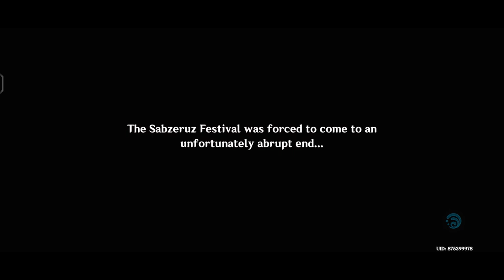Genshin Archon Quest Gameplay: The Festival Never Ending Turbulence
[ Genshin Impact ] Archon Quest | Archon Quest Chapter III: Act II - The Morn a Thousand Roses Brings | Genshin Archon Quest Gameplay: The Festival Never Ending Turbulence - Part 2 #193

Genshin Archon Quest Gameplay!

Description:
The Coming of the Sabzeruz Festival
After returning to the Grand Bazaar, the Traveler and Paimon recount their escapades in Port Ormos to Dunyarzad, who expresses her wish to join them in the future only to be scolded by Dehya. Seeing that Paimon is tired, Dunyarzad provides the traveling pair with accommodations for the night. The next morning, the two meet up with Dunyarzad and begin browsing the event venues as Dunyarzad explains the traditions. After departing from Vihar's venue — where the player has to pick a mystery box of Yalda Candy flavors — the three run into Eremite mercenaries planning on taking Dunyarzad hostage for a ransom. Dehya appears and takes the mercenaries on alone so the three can escape.

Although they successfully get away, Dunyarzad's frail constitution leaves her exhausted. Dehya soon catches up, having driven off the mercenaries but getting wounded in return. It turns out that she was injured because she was still getting acclimated to her new greatsword; she sold her old one to donate towards the Sabzeruz Festival. Dunyarzard's health begins to falter again, so the Traveler agrees to bring her somewhere safe while Dehya patrols the area. As they rest, Dunyarzad reveals that she was born with Eleazar and that it has progressed to a terminal stage; as such, she is doing everything she can for the Sabzeruz Festival so she will not leave behind any regrets once she passes away. Realizing it is almost time for the Dance of Sabzeruz, the three hurry to the Grand Bazaar.

They arrive to find Nilou being accosted by Grand Sage Azar and his secretary, Setaria. Azar claims that the festival violates several laws and prematurely shuts the festival down, declaring that all public art performances will be banned starting with the next Jnagarbha Day and departing with some enigmatic words about celebrating "the birth of that god to your heart's content." Although Nilou tries to come up with a way of continuing with the dance anyways, Dunyarzad decides that they should comply with the Grand Sage's orders. The Traveler and Paimon lament that given Dunyarzad's situation, she will have to live out the rest of her life with the regret of being unable to see Nilou's performance.

Elsewhere, a beeping sound is heard as an unknown voice states that "The project has entered its most critical phase."